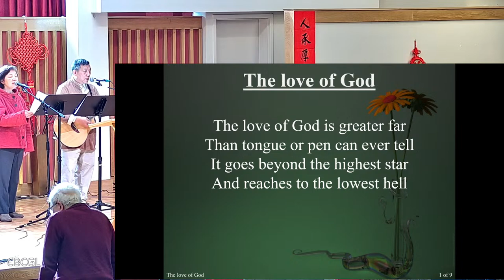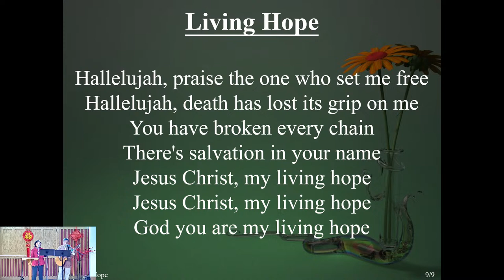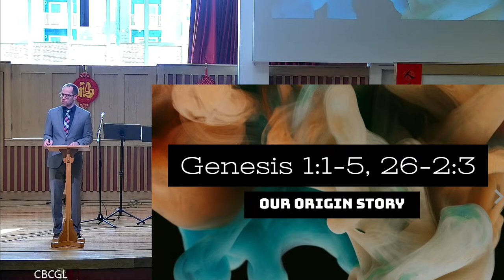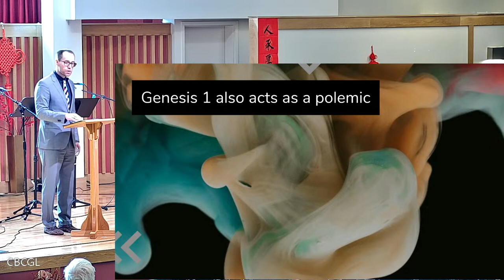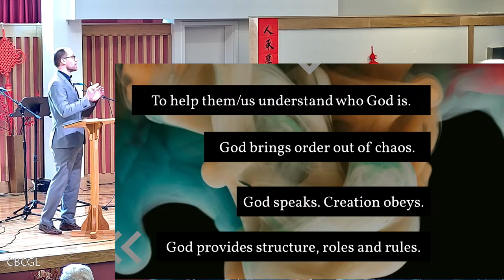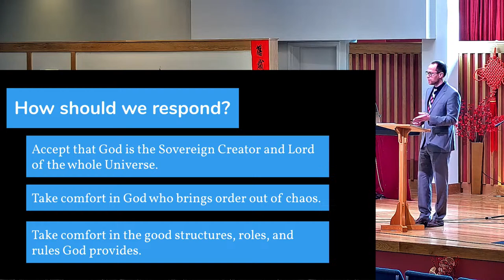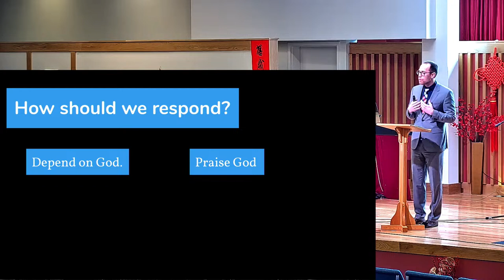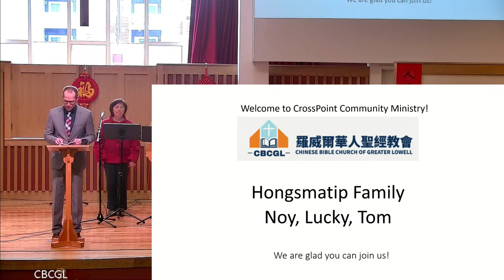2024-02-11: Our Origin Story (Gen. 1:1-5, Gen. 26:2-3) - Pastor Nathan Willems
Sermon: Our Origin Story
Scripture: Gen. 1:1-5, Gen. 26:2-3
Speaker: Pastor Nathan Willems